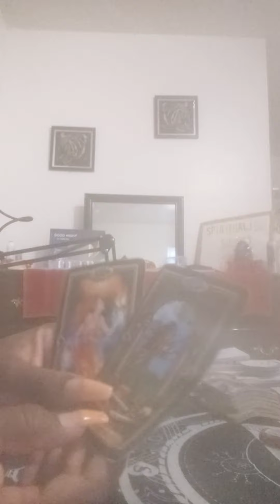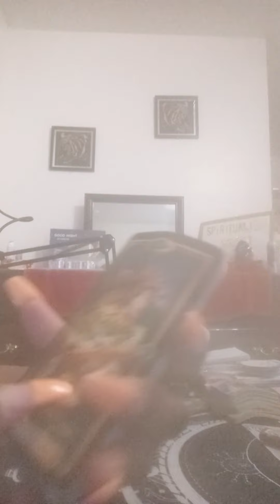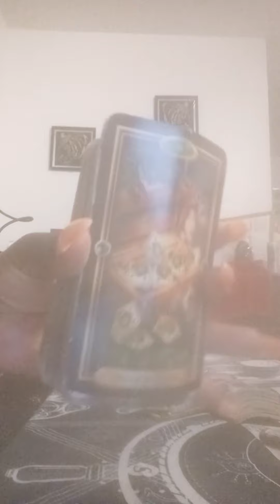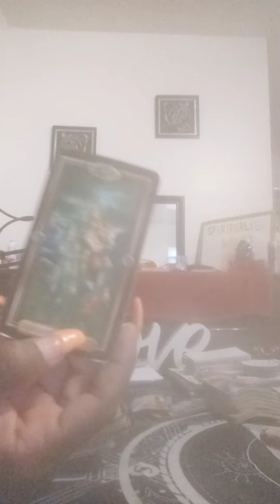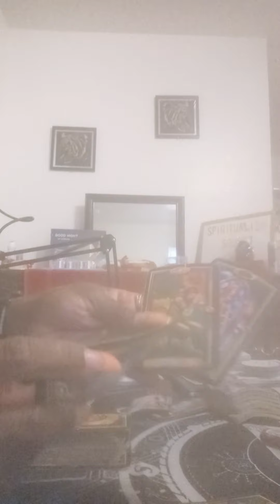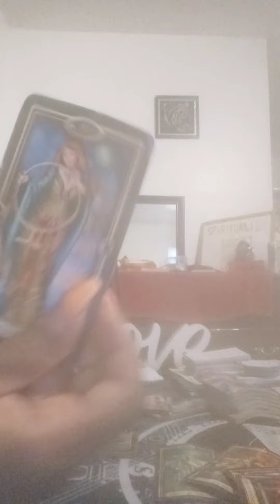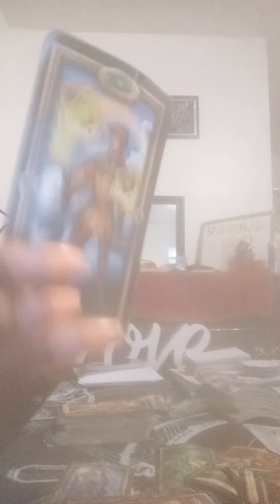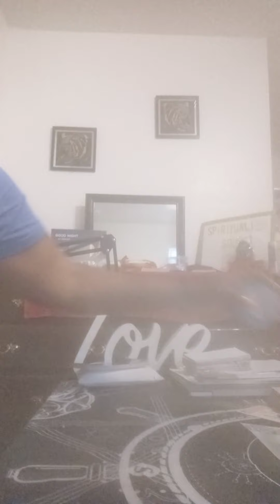THE KARMIC'S WILL BE HAVING A JUDGEMENT 📞 ON THEM DUE 2 UR ABUNDANCE THEY TOOK😭😭😭😭😭😥